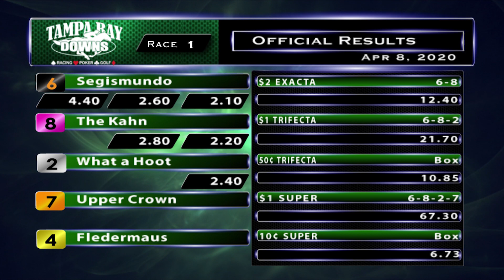April 8, 2020: Race 1